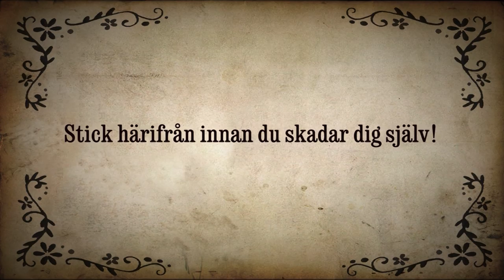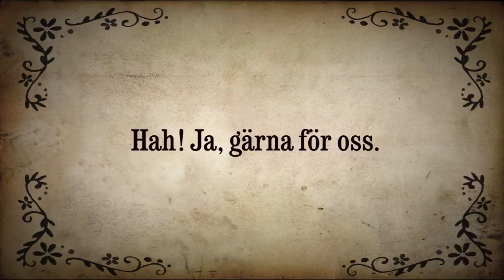Jack och Vincent vs Andreas